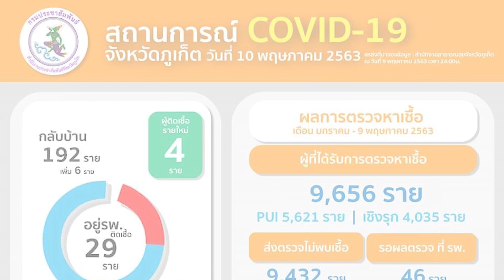เกาะสถานการณ์ 11.30 น. (10/05/2563)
10.07 น.ดุสิตโพลคน84.34%เล่นโซเชียลอยู่บ้านช่วงโควิด
10.26 น."องอาจ"เสนอ3ข้อคลายล็อกเฟส2ก่อนเปิดห้าง
10.33 น.ภูเก็ตติดโควิดเพิ่ม4รายติดเชื้อรวม224ราย
10.46 น.ปคม.รวบหนุ่มโรงงานข่มขืนเด็กหนีคดี7ปี